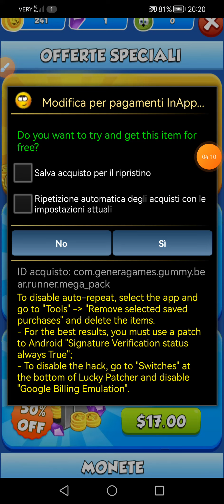Gummy Bear Run-Endless runne mod LP*Free Purchases*Diamonds*Coins & More + No ads